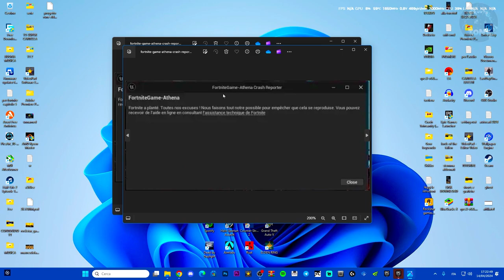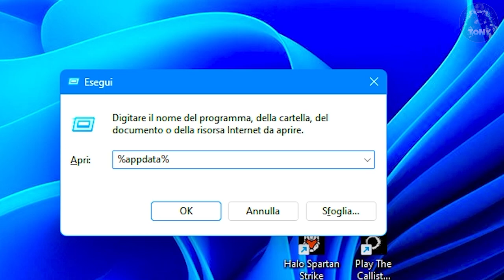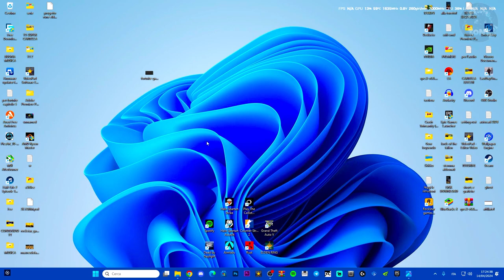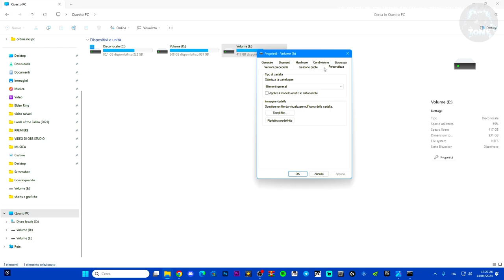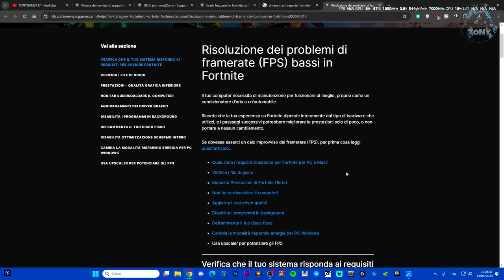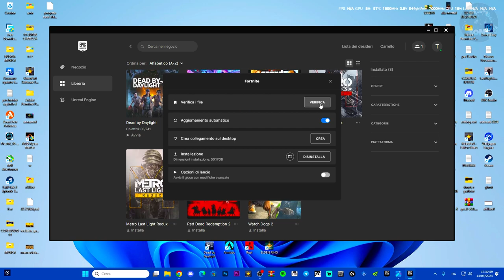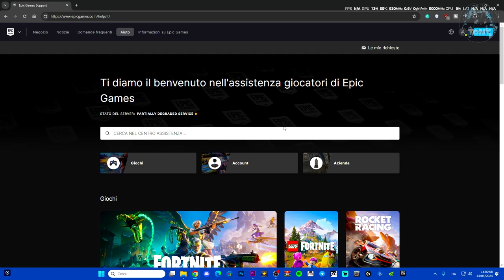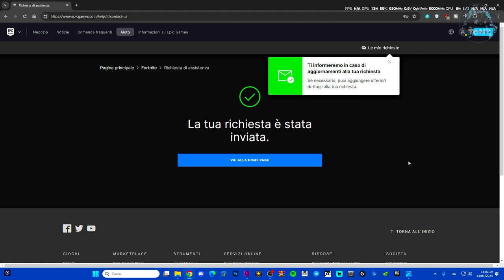COME RISOLVERE I PROBLEMI DI CRASH SU FORTNITE | CRASHO SEMPRE E NON SO COSA FARE! TUTORIAL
Non sai come sistemare il crash su fortnite? ecco come fare

1: Aggiorna sempre i tuoi driver per la scheda video, processore, sistema operativo grazie a questa guida con driver easy
2: Cancella sempre la cartella webcache e le cache in appdata di epicgames e fortnitegame: (Un altro tutorial)
3: Fai sempre la verifica a fortnite ed eseguilo come amministratore
4: Non sei obbligato ma rimuovendo epic games e reinstallando il launcher dovresti aver risolto il tuo problema con fortnite (eliminando epic cancellerai anche i tuoi giochi nella libreria)
GRAZIE ;)

MIO REFCODE:563685ph1

PC:
MOBO: B450 GAMING PLUS
CPU: R5 3600
GPU: 1660 SUPER
RAM: 16 GB
CASE: 4000D AIRFLOW CASE CORSAIR

VIDEO TUTORIAL
               GAMES---TECH---MICROSOFT